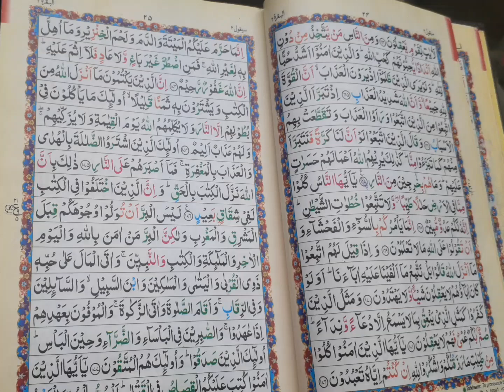Sehre to iftare routine||ramzan special racipy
Ramzan mubarak
Ramzan racipy
Ramzan special racipy
New racipy
Racipy
New fry racipy
Ramzan new new racipy
Vlogs
Dahi bhary
Family vlogs
DUA
RACIPY
NEW
PAKISTANI NEW RACIPY
PAKISTANI FAMILY RACIPY
INDION FAMILY VLOGS
INDION FAMILY RACIPY
RACIPY
FAMILY
RAMZAN SPECIAL RACIPY